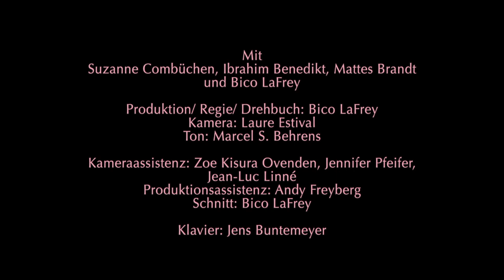BEN • Teaser zum Film • Short Movie (English subs available)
Offizieller Teaser zum Kurzspielfilm BEN

Mit: Suzanne Combüchen, Ibrahim Benedikt, Mattes Brandt und Bico LaFrey

Produktion/ Regie/ Drehbuch: Bico LaFrey
Kamera: Laure Estival
Ton: Marcel S. Behrens
Kameraassistenz: Zoe Kisura Ovenden, Jennifer Pfeifer, Jean-Luc Linné

Szenenbild/ Kostüme: Bico LaFrey, Laure Estival
Schnitt: Bico LaFrey
Produktionsassistenz/ Schnittassistenz: Andy Freyberg
Klavier: Jens Buntemeyer

Teaserschnitt: Bico LaFrey

Sorry, friends, no subs this time, but here is what they say/ sing:
The song sung by the mother is an old traditional German folk song called "Am Brunnen for dem Tore". The part she sings is: "By the well outside the gate/ A lime-tree stands/  In his shade I was dreaming/ Many a sweet dream"
The son asks her: "Where did all the furniture go?"
She says: "I don´t get along here too well. Since father died. You know that."
He asks: "Do you still have my old doll?"
She says: "What?!"
Then she says: "I´m moving to a rest home." (like a retire home but for younger people)
She asks: "What´s in the bag?"
He answers: "I brought this for you."
On the stairs she says: "I forgot the bag."
And while they are running over the bridge she says: "I´ll leave you here/ behind."
And in the end, she says: "And don´t betray me/ don´t tell!"

♡ Mein Hula Hoop Reifen:

Diesen Reifen benutz ich seit 4 Monaten fast täglich und bin sehr zufrieden damit.
Bis jetzt sehr stabil, keine Beschädigungen.

♡ Meine Laufschuhe von New Balance:
Diese Schuhe benutz ich seit drei Monaten. Sie sind wunderbar leicht, federn aber trotzdem gut ab. Hatte zu keinem Zeitpunkt Druckstellen.
Andy benutzt den gleichen Schuh für Herren. (Und hat ihn sich gleich in Schwarz und Petrol geholt.)
Alternierend hab ich noch diesen Laufschuh in Benutzung. Ebenfalls sehr zufrieden.
Bitte denkt dran, Laufschuhe eine halbe bis eine Größe größer zu bestellen!

♡ Meine B12-Tabletten:

♡ Ich liebe die Küchengeräte von SMEG.
Mein Toaster:
Mein Wasserkocher:

Und meine Kaffeemaschine von Senseo:

♡ Wer gerne kocht. Ich kann nicht mehr ohne meine Keramik-Messer, denn sie werden nie stumpf! Nehm ich sogar mit auf Reisen.
♡ Schätzt du meine Inhalte und möchtest mir etwas zurückgeben? Dann...
♡ You like my content and want to pay back? Then...

...teile das Video mit Deinen Freund*innen./ Share my video with your friends!